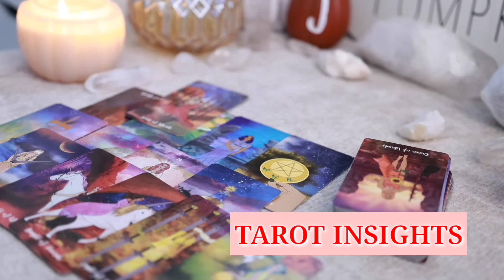LEO🔥This Person Wants A Second Chance!..But Will They Get It With All The Blessings You Have Coming?